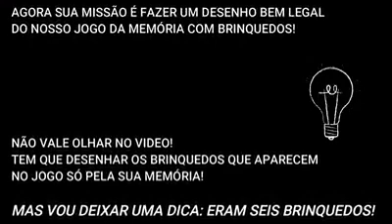EDI MEDALHISTA OLÍMPICO MAURÍCIO LUIZ DE SOUZA - AGENTE DE EDUCAÇÃO INFANTIL: CILDELMAR